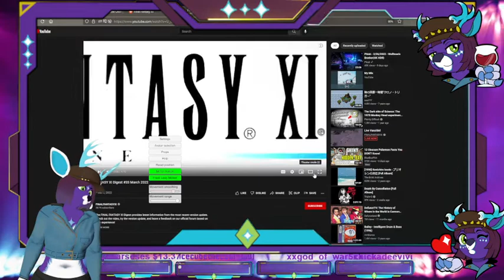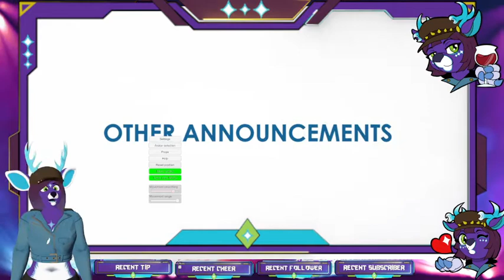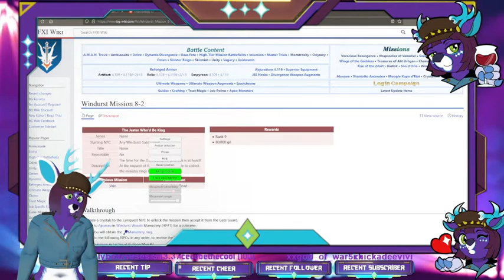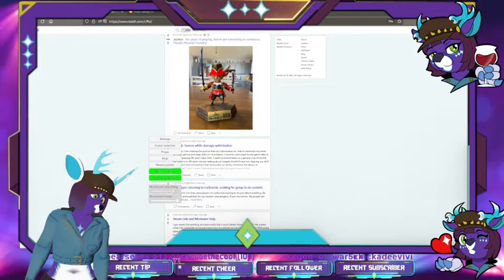Reacting to the FFXI March Digest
Whoops forgot to toggle off the model in my vtuber program. Sorry.